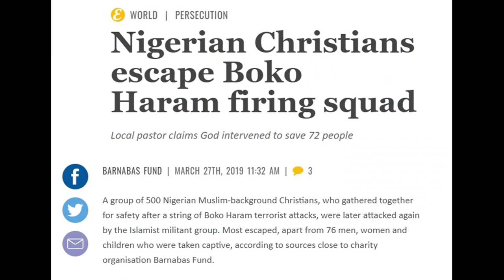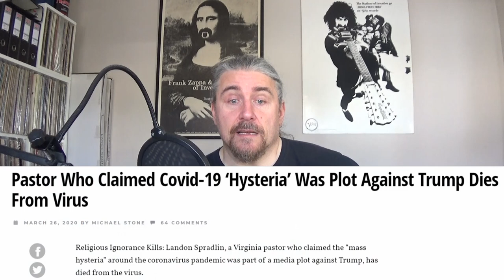LANDON SPRADLIN: KILLED BY THE LEFT WING CORONA VIRUS HOAX?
The right-wing, Trump-loving pastor Landon Spradlin was vocal in letting everyone know that C-19 was a left-wing hoax invented to oust The Donald.
Hows THAT working out for you, Landon?